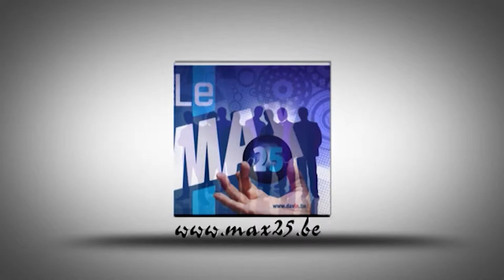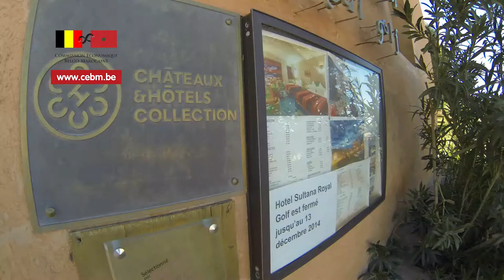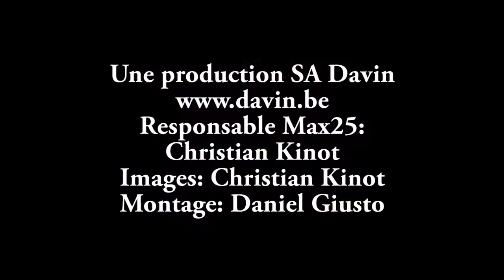Commission économique Belgo-Marocaine à Ouarzazate au Maroc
Commission économique Belgo-Marocaine à Ouarzazate au Maroc à l'hôtel Le Sultana Royal Golf